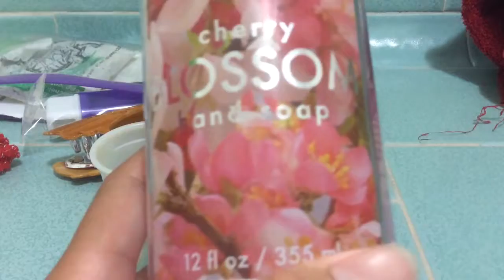2 ingredient slime!